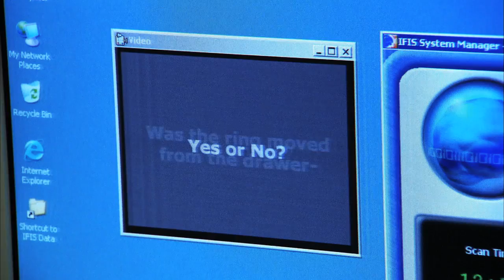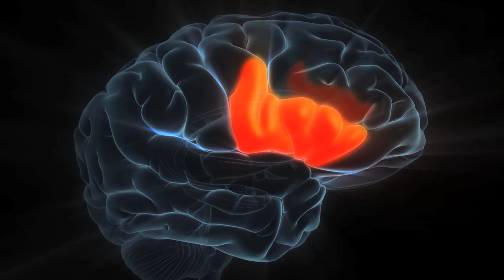Can Alan Alda get caught in a lie?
Alan gets a lesson in fMRI lie detection from Dr. Steve Laken. Until recently, Laken had been scanning defendants suspected of a crime giving them a test similar to the one Alan took here. While there is much peer-reviewed literature on the validity of fMRI lie detection practices, it is not yet been allowed in court.

This segment was taken from episode one, "Determining Guilt," from the broadcast, "Brains on Trial with Alan Alda."